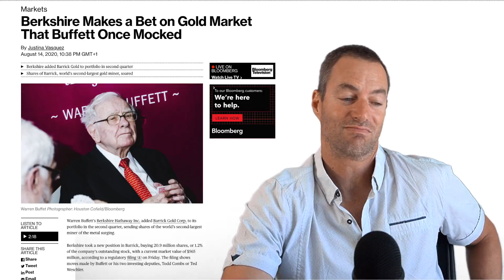BUY THESE DIPS While You Still Can!